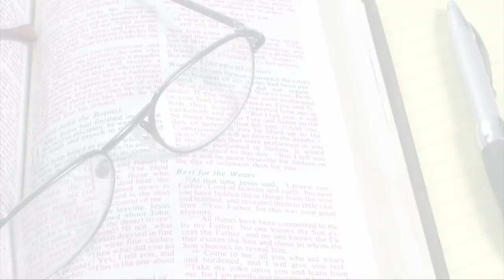21. La niñez de Jesús y los evangelios apócrifos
COMENTARIO BÍBLICO DEL EVANGELIO DE LUCAS
Tema 21: La niñez de Jesús y los evangelios apócrifos